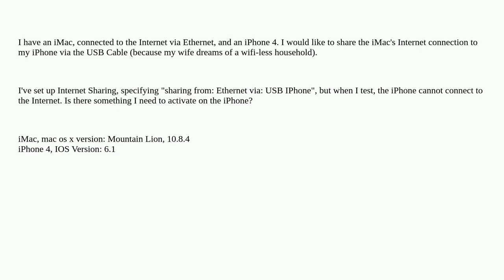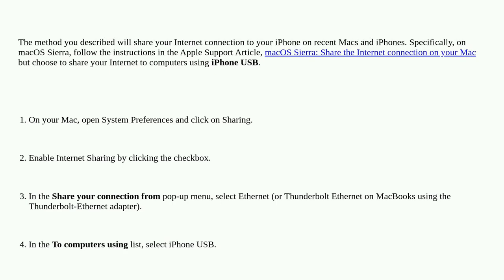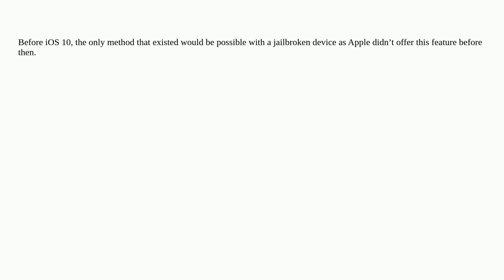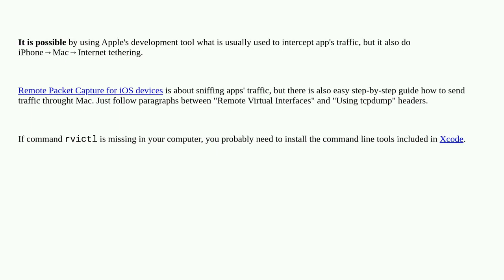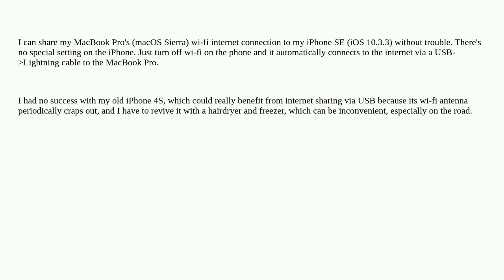Apple: Can I share my iMac's internet to iPhone or iPad over USB?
Can I share my iMac's internet to iPhone or iPad over USB?

A special thanks goes out to the community

  ipad ios macos tethering iphone